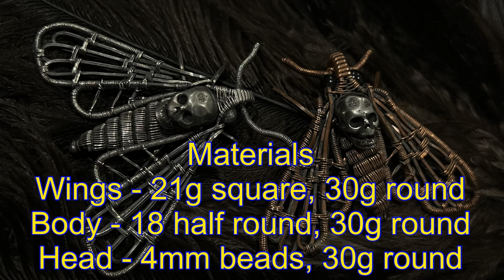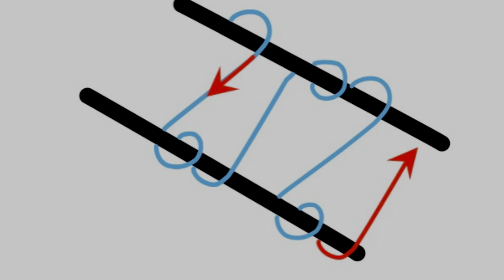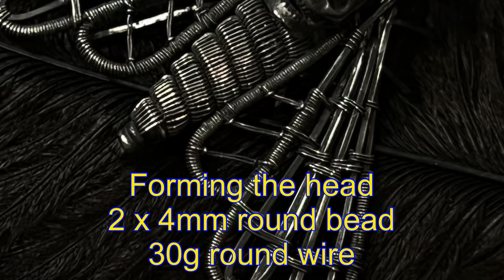Death’s Head Moth pendant